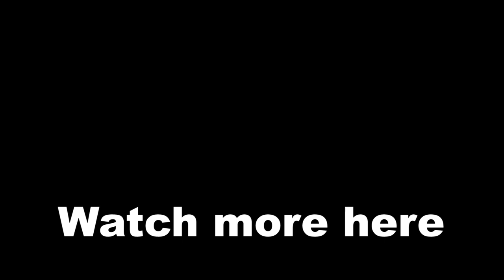Baraka Warns Others of his Disease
Knowing that his disease is extremely contagious, Baraka doesn't want to infect other characters, which is why he warns them not to get too close to him.

cheers! :)